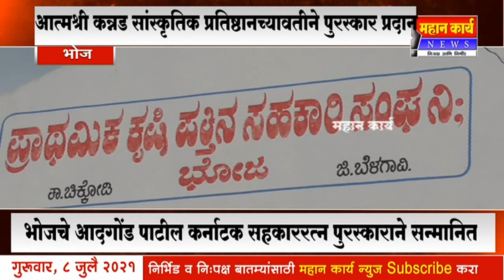भोजचे आदगोंड पाटील कर्नाटक सहकाररत्न पुरस्काराने सन्मानित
आत्मश्री कन्नड सांस्कृतिक प्रतिष्ठानच्यावतीने पुरस्कार प्रदान